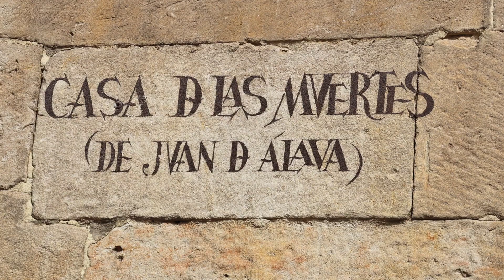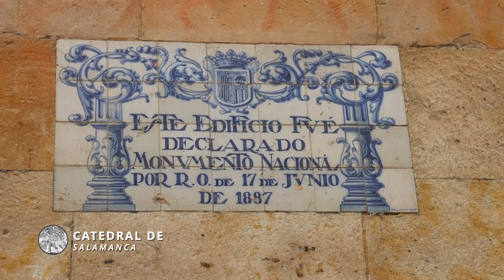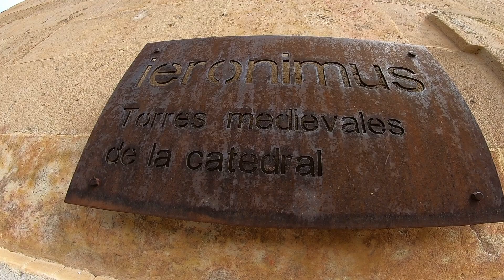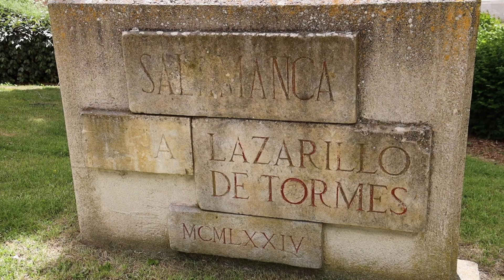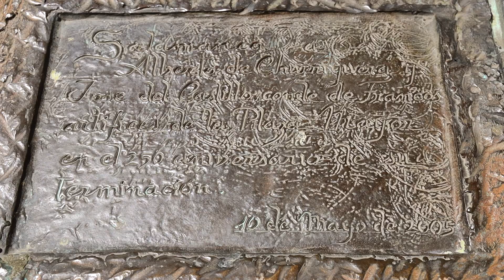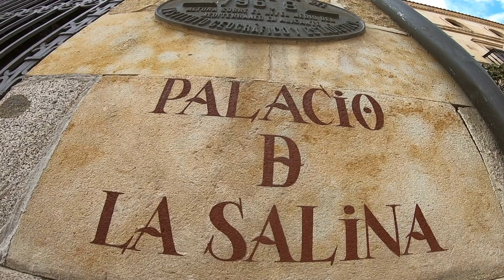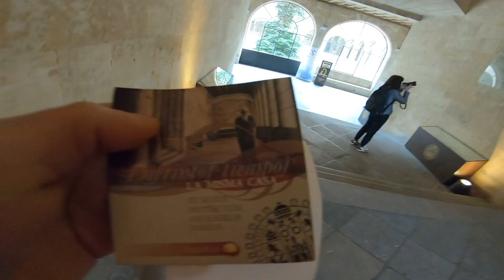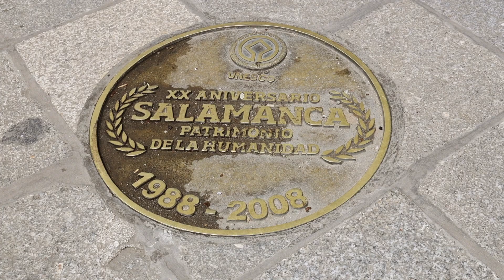QUÉ VER EN UN VIAJE A SALAMANCA EN CASTILLA Y LEÓN - ESPAÑA 🇪🇸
QUÉ VER EN UN VIAJE A LA CIUDAD DE SALAMANCA

EN CASTILLA Y LEÓN - ESPAÑA 🇪🇸